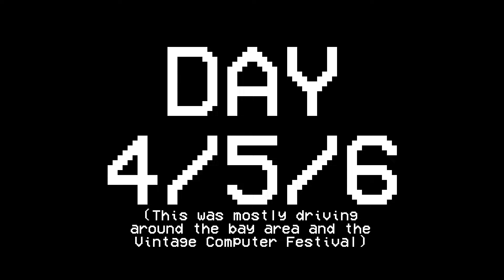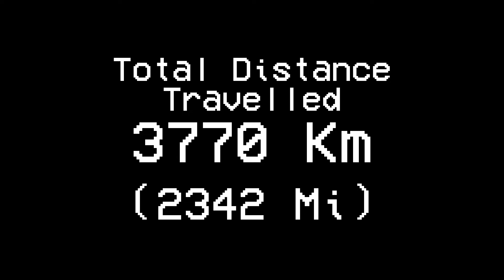California Cannonball - To VCF West and Back in 2024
*Caution - This video contains flashing and rapidly alternating images*

The trip to California is a long one. If you mount a GoPro to your windshield and let it take a photo every five seconds, you end up with over 37000 still images. If you take all of those and play them back at 30 frames a second, this is what you get.

The Vintage Computer Festival is an annual event that takes place throughout the United States. It brings together hobbyists, speakers and vendors all with one thing in common: We love old tech.

The Eagle Wagon from the American Motors Corporation is the official vehicle of CelGenStudios. Ask your local Used Car lot for more information today!

Remember to follow me on "X" at @CelGenStudios to keep up to date on what I am doing and what might be happening in the next video.